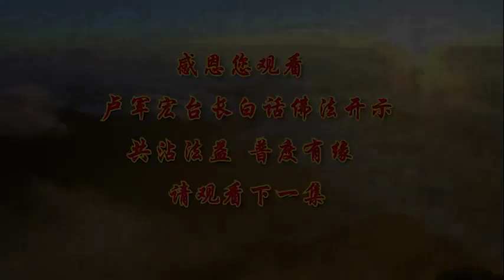3-卢台长【心若不生，境自如如】-卢军宏台长白话佛法开示（第三集）2020年2月21日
这个世间的一切都是苦空无常的。有个故事，印度有个婆罗门（婆罗门就是贵族），他们家中生了一个男孩子，长得非常地英俊、端庄，父母亲非常地疼爱。这孩子从小就聪明伶俐，和一般的小孩子完全不同。在无忧无烦的快乐当中，这个孩子度过了黄金一般的童年，日子过得非常好。但是人往往被欲望和快乐所迷惑，在欢乐的日子当中，谁也不会去想自己以后会不会痛苦。就像我们现在，很多人快乐的时候不会去想以后会不会有痛苦的。你们谁都身体好过，你们想过以后年纪大会身体不好吗？没有。这位婆罗门也是这样。

婆罗门家中的这个孩子，他有高人一层的智慧，非常聪明，虽然他长在富有、安逸的环境当中，但是没有想到，这个孩子会了解人生的痛苦和人做了很多的罪恶。这么小的孩子，他就知道哪些可以做、哪些不可以做。因此在他成年之后，他辞亲出家当了比丘。辞亲就是跟自己家里的人告辞，出家当了比丘。有一次正在教化回来的路中，在荫避的森林里，遇到一队商人。他们从外乡从商，路过此地，正好走到山这个地方，已经傍晚了，天黑了，商人们没办法，只能扎营在这儿过宿。那位出家的比丘看到这些商人大小的车辆还有大量的货物，他一点都不关心，像没看见一样，就只管在离这个商队不远的地方徘徊，自己慢慢地走来走去。这时候，从森林里另一边来了很多的山贼，来偷东西、抢东西。他们打听到有一个商队经过，就想在夜幕降临以后劫财劫物。当他们偷偷摸摸靠近商营的时候，却发现有人在营外漫步，“哎哟，有人在外面站岗放哨，在漫步。”他们怕商队有备，所以想等大家睡熟了才动手，他们就埋伏在山边上。然而营外巡回的那个人，就是那位法师，通宵不入营休息，不睡觉，走过来走过去。结果天渐渐亮了，那几个山贼无隙可入，气愤得大骂着就离开了，走的时候非常生气，骂骂咧咧地，骑着马“哗啦哗啦”就走了，正在营里睡觉的商人赶紧跑出来看，只见一大队的山贼，手持铁棍、木棍往山上跑去，营外唯有一个出家人站在外面。商人惊恐地走上前去问道：“哎呀，大师啊，您见到山贼了吗？”这个出家人很平静地跟他讲：“是的，我早就看到了，他们昨天晚上就来了。”“大师啊，那么多的山贼，你怎么不怕啊？独自一个人，你怎么敌得过他们那么多的山贼呢？”出家人一点不紧张、不慌忙，非常心平气和地说：“各位，见山贼而害怕的，那是有钱的人。我是一个出家人，身无分文，我怕什么？贼所要的是钱财宝贝，我既然没有一样值钱的东西，无论住在深山还是茂林里，我都不会起恐惧心的。”

这个故事告诉我们：很多人愚昧无知，现在的人对那些不实在、虚幻的金钱名利，今天可以有、明天会没有的这些东西，瞬间可以流失或者变为别人的钱财宝物，不肯丢，而且舍去自己的性命去狂夺，而对自己拥有的善心、平安的生活、平静的自由自在的心理却视若无睹。所以为什么说“平安就是福”？你们坐在这里平平安安就是福气。有多少人正在受苦，有多少人车祸之后变成残疾人，有多少人生癌症而过世……所以，一个真正的学佛人应该像出家人一样，能够体会到这个世间苦空无常的意义，一切生不带来死不带去，你把无常的钱财带在身边，实际上是一种拖累。

所以，我们人要正确地认识这世界上的一切苦空无常，一切都是虚幻不实的，这样才能放下自我，精进修行。我们不管做什么事情，要学会有道德，自己要解决自己的道德问题。每一天的起心动念，会给你带来很多的业障，我们不需要业障，我们不能拿自己肮脏的意念来破坏内心自然的清净和纯洁，这就像在你心中拥有一种自然美一样。很多人每天在贪瞋痴慢疑，什么都要，拼命地追求名利，就是在给自己的内心制造自然灾害。所以每一份自然灾害，就有你的一种共业。

人要认识到自我肮脏的灵魂，才能学着做佛，来去除那些肮脏的灵魂。要好好地学习和明白佛法佛理，不要随随便便地去指责别人，也不要随随便便地去贡高我慢。因为当你在指责别人的时候，你会造成一个大的因果，这个因果完全是由你自己造成的。有的时候因果造得太大的话，会造成你下地狱的因果。要成道，首先要归道。你今天要想开上高速公路，成这个道，你是不是先要从小路慢慢地归到大路上来？这就叫归道。道，就是得道者，一种智慧。所以人家说“你成道了”，成道了就是你明白道理了，你知道了这个事情，你知道应该怎么做人，应该怎么学佛，应该怎么样活在这个世界上。

所以在你的知见里，你应该看这个世界一切都能够明明白白。你知道你的心吗？很多人根本不了解自己。所以师父要你们懂得，把自己的杂念丢在一边，弘法利生，好好地救度众生。成道是什么？远离人间的私心和杂念，不能一切都围绕着法界而转。有的时候你对事物的一种追求，对名利的一种追求，会造成你不认识你自己。举个简单例子，很多人看电视连续剧时间长了，天天吃面包，擦点果酱，一集一集看下去，天天躺在那里，班都不上，一定要把结果看到，最后连续剧看了几十集，看得眼睛也不好了，腰也酸痛了，人也发胖了。因为当一个人坐着不动的时候，人会发胖。所以一生要把人做好，学会无我，念念众生，拥有一个无量的世界，这就是我们应该好好学佛，好好拜佛，要学会看破、放下。

希望大家好好努力，好好修心。人生无常，师父经常跟你们说人生无常似有常，人生活在世界上，有很多难以理解的事情，但是我们要学会去理解它。很多事情，你没有耐心，你就永远不了解它，所以人活在世界上要有耐心，没有耐心的人不能成就佛道。耐心是什么？耐心就是精进地预备。什么叫预备？过去我们小的时候在学校里，“预备——起”，预备，就是问你准备好了没有。预备就是耐心，预备就是要有精进的准备。我们今天有忍耐才谈得上精进，一个没有忍耐的人，一定学不好佛，一定不会精进。所以，学佛要学智慧，好好地学佛，就是好好地学佛的智慧，学佛当年怎样到人间来弘扬佛法、能够让我们理解这么深奥的佛法。

人要懂得，“万境本闲，唯人自闹。”实际上这个境界都是空闲的，没有变化，只有人才会搞得招来很多的烦恼。“心若不生，境自如如。”别人再怎么样，我的心如如不动。有什么改变你了？举个简单例子，你在家里拿个手机照着自己，不管边上人在跟你说什么话，你没有反应的，你是不是如如不动啊？人家说：“你知道吗，这个产品好得不得了，可以让你发财，可以让你做什么做什么……”你照着镜子看一看，你如如不动，对你产生了什么效果？没有，什么都没有产生。你的心被他动了，接下来你的表情……马上感觉自己像百万富翁、千万富翁了，因为你的心已经动到这里面去了。

所以人有的时候“不需说而言”，多说必遭冤，该讲的话讲，不该讲的话不要讲。你不应该说的话叫“不需说”，不需要说的话，你去说它，你会遭到冤家的。别人在讲，你突然之间跑过来插嘴，“谁叫你讲的？”你不是招冤家了吗？“不当言而说”，不应该讲的话，你去说了，那就是瞎说，瞎说要惹祸的，人生不能瞎说。所以希望大家好好地努力。

今天的白话佛法就跟大家讲到这里，师父有机会就给大家做更多的开示。也希望大家能够好好学佛，如如不动。师父在遥远的澳洲，非常想念大家、思念大家，也希望大家从学佛当中得到更多好的体会，来激励和鼓励自己精进努力，放下万缘，忍辱精进。师父以后经常会给大家做这方面白话佛法的开示，让大家能够拥有时刻清醒的智慧，来面对你烦恼的人生。有志者事竟成，只要有智慧，你一定能一世修成！